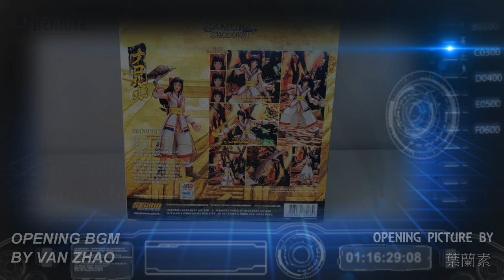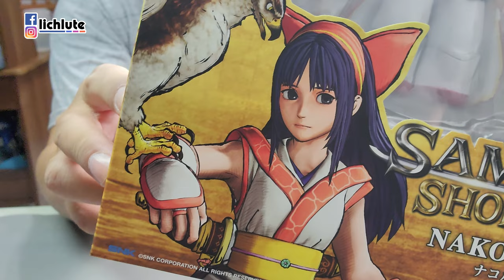侍魂 曉 娜可露露 可動人偶 Storm Collectibles Samurai Shodown NAKORURU 胡服騎射的玩具開箱